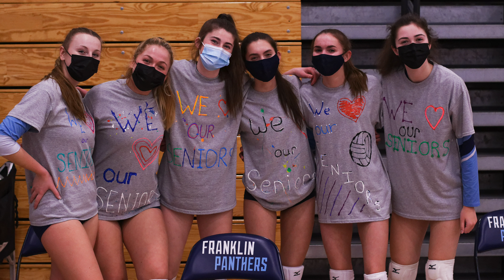Spring 2021 FHS Volleyball End of Season Slideshow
This is a recap of the Fall 2 Volleyball Season for the 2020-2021 school year. Video produced for a high school slideshow.